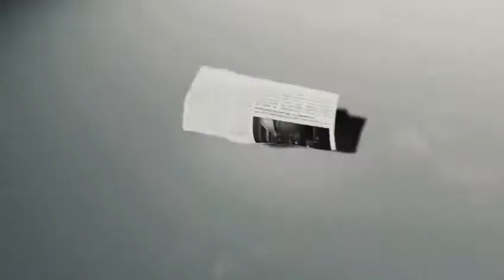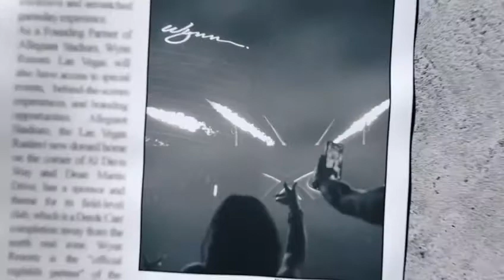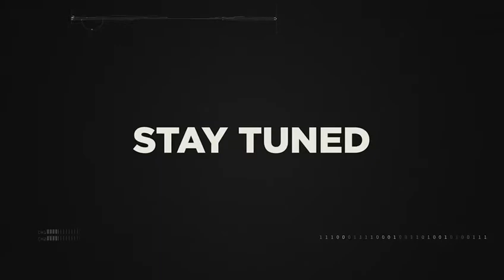What’s the best nightclub and day club in Las Vegas ?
Do you need a promoter in Las Vegas? HMU I’m here to help

XS and encore beach club
The Wynn has been at the top of Las Vegas nightlife for 10 years. The legacy is still growing.